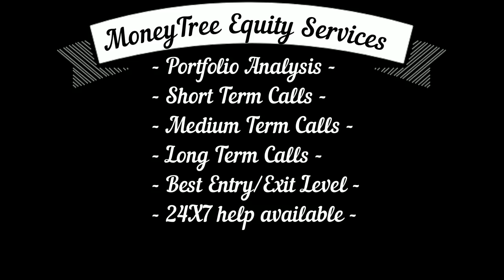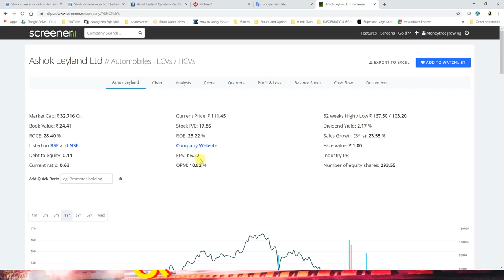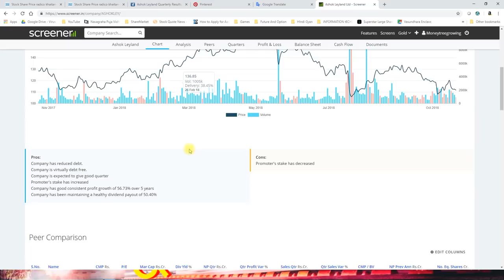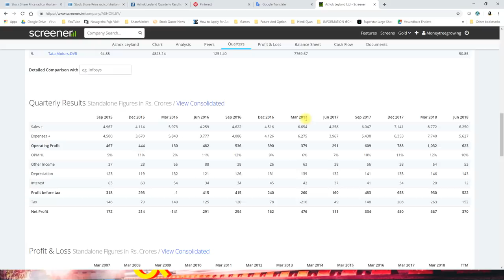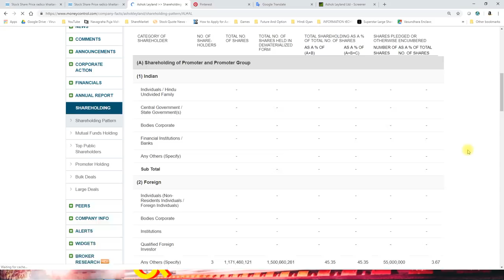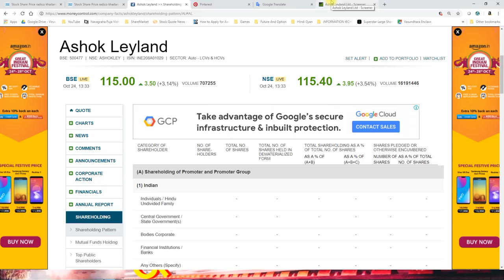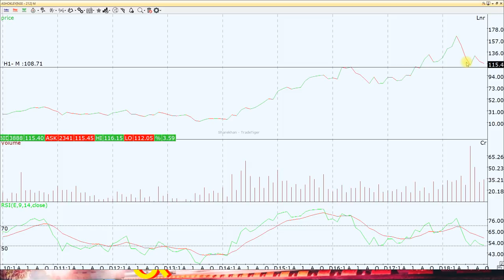जबरदस्त रफ़्तार का सौदागर दोबारा भागने को तैयार लपक लो नहीं तो पछताओगे